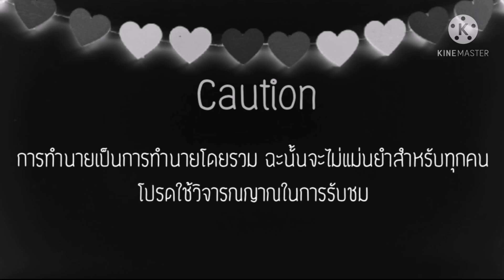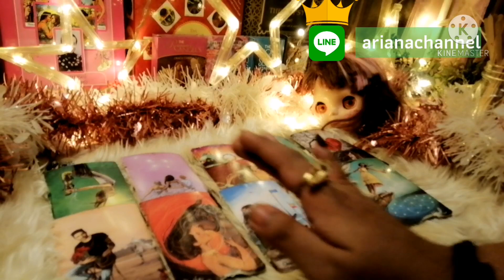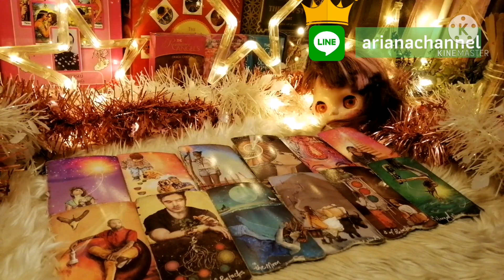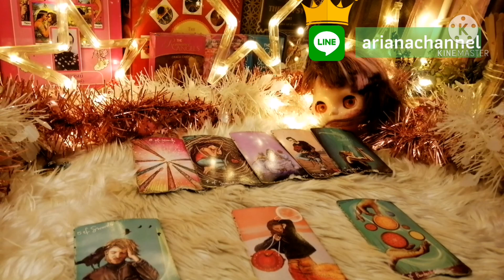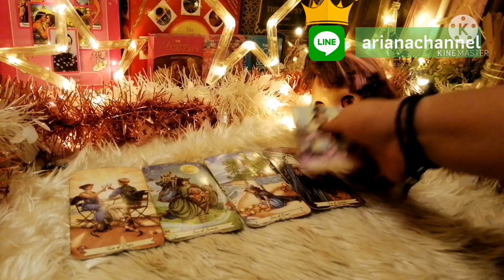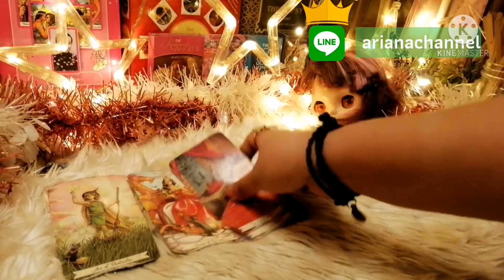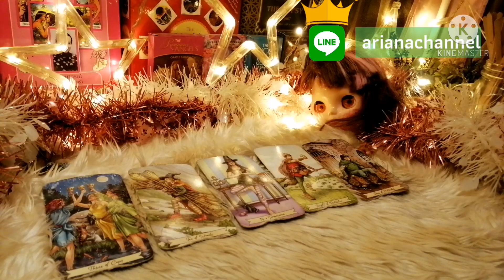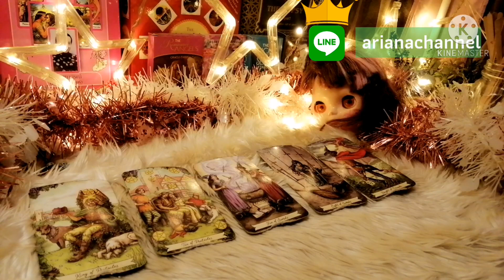ดูดวง​ความรัก​ราศี​กันย์ - คนรอรักเก่า เมษายน​64 | ArianaCH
ดูดวงความรักของมนุษย์ธาตุดิน
คนรอรักเก่า
 ประจำเดือน เมษายน​2564
ธาตุลม : กุมภ์, เมถุน, ตุลย์
ธาตุดิน : มังกร, พฤษภ, กันย์
ธาตุไฟ : เมษ, สิงห์, ธนู
ธาตุน้ำ : มีน, กรกฏ, พิจิก

Aries : March 21-  April 20
Taurus : April 21- May 20
Gemini : May 21- June 21
Cancer : June 22- July 23
Leo : July 24- August 23
Virgo : August 24- September 23
Libra : September 24- October 23
Scorpio : October 24- November 22
Sagittarius : November 23- December 21
Capricorn : December 22- January 20
Aquarius : January 21- February 19
Pisces : February 20- March 20